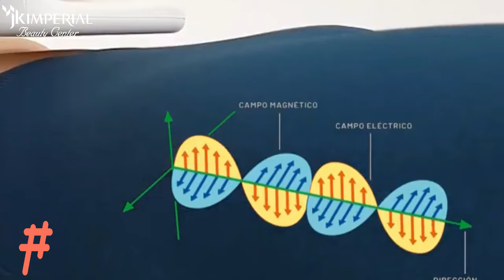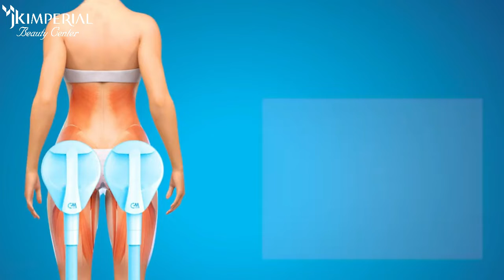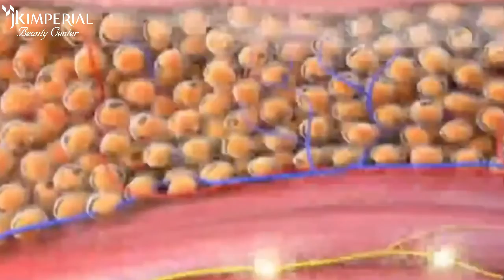GIẢI PHÁP LẤY LẠI ĐƯỜNG NÉT CƠ THỂ SAU MÙA CÔ-VY CỦA DR.VÂN ANH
✨JK IMPERIAL✨
💛Nàng đã sẵn sàng để tham gia buổi trò chuyện hôm nay để lắng nghe bí kíp mà chuyên gia Vân Anh gìn giữ “đường cong" cơ thể nhưng vẫn săn chắc, đó là gì nhỉ?
💛Hãy theo dõi fanpage JK Imperial để không bỏ lỡ cơ hội này!